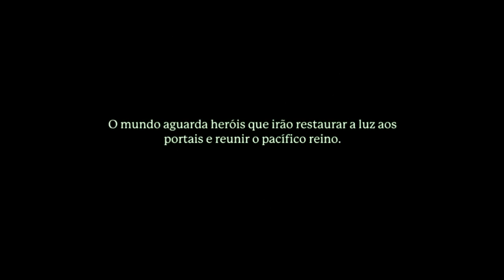Portal Knights : Primeiros Passos - O início Gameplay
Vídeo gameplay do jogo Portal Knights disponível para PC na steam.